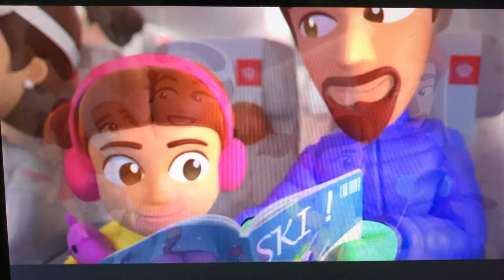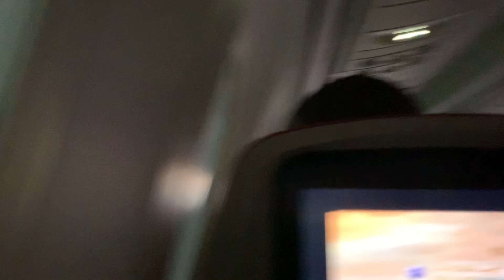Royal Jordanian Airlines Flight from Heathrow to Amman || হিথ্রো থেকে আম্মান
I have created Bengali Canvas to showcase what I do consisting of Travel, Lifestyle and Cooking.

*** ANTI-PIRACY WARNING ***
This content is Copyright to BENGALI CANVAS ! Legal action will be taken against those who violate the copyright of the following material presented!